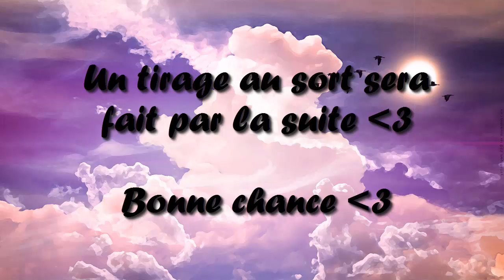{FINI} JE FAIT VIP ! ♥CONCOURS SPÉCIAL 13K